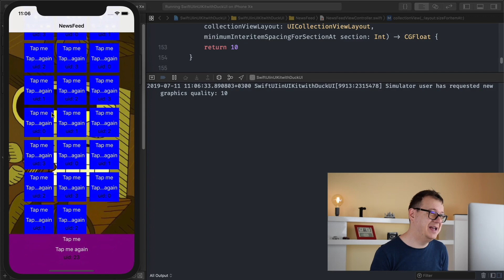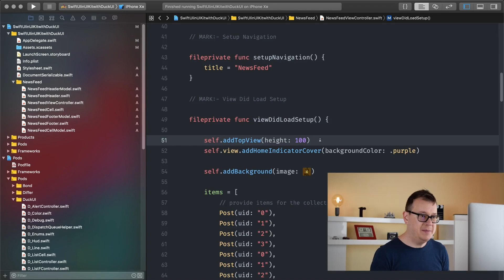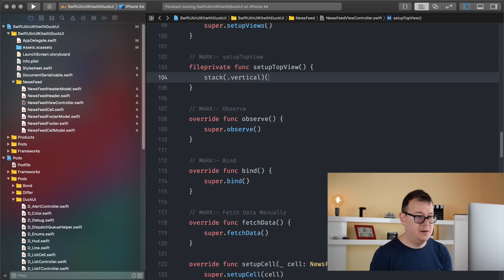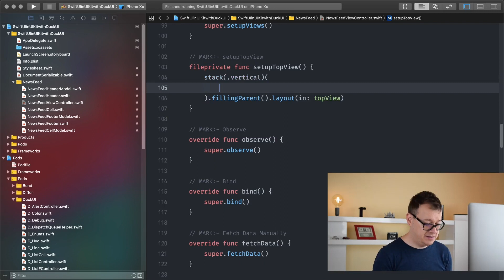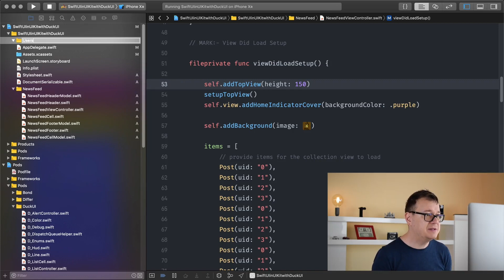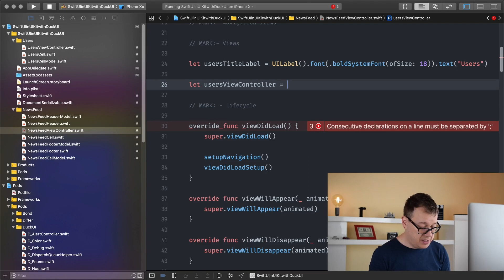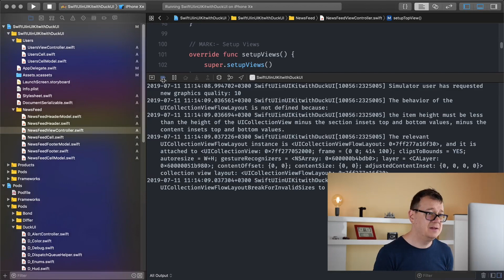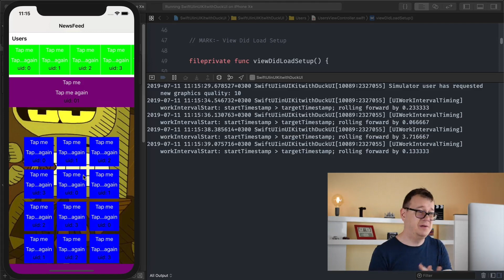HORIZONTAL LIST (List in Swift)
Want to learn horizontal list or list in swift? Are you looking for a good ios horizontal listview tutorial or listview tutorial? Have you ever wondered how to use ios uicollectionview? Well you're in luck! Because this uicollectionview tutorial is all about that. Learn how to use SwiftUI in UIKit. With these swift ui in uikit examples you will boost your UIKit knowledge. In this swiftui in uikit youtube tutorial you will learn how to create a Horizontal List in Swift 5. Make sure to take a look at my swiftui in uikit github repozitory for the source code. If your horizontal list in swift 5 is not working than this swiftui in uikit ios tutorial will help you understand in creating a horizontal scrolling collectionview in Swift. We are going to use swiftui in uikit mixing in this horizontal list swift 5 tutorial. With this horizontal list swift 5 youtube video your UICollectionView keep horizontal list scroll position. Take advantage of this horizontal list swift 5 example in swiftui with uikit. In this uicollectionview swift episode I will give you a quick start to separators, cell separator, cell dividers, row dividers, uitableviewcell, custom layout and much more! In this uitableviewcontroller episode I will talk about uicollectionviewcontroller, swift list of objects, uicollectionviewcontroller programmatically, uicollectionview example and much more!
Lots of fun stuff in this tutorial by Rebeloper!
Let’s dive into this code!